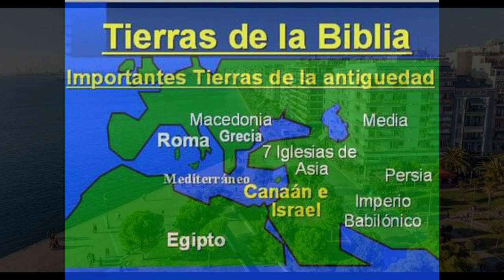GOTITAS DEL ESPIRITU SANTO AÑO 3 NUMERO 29 12sep